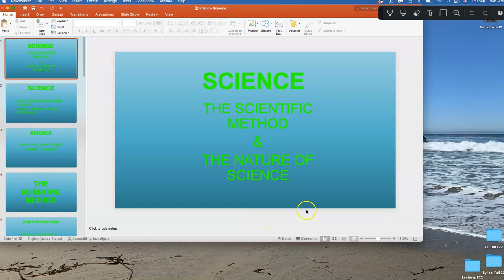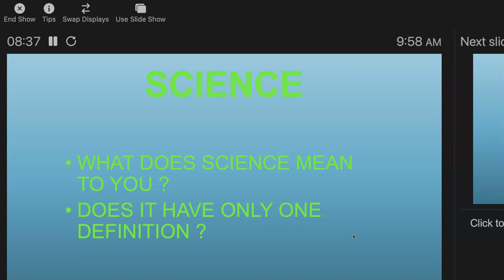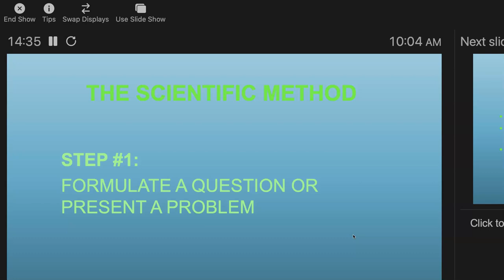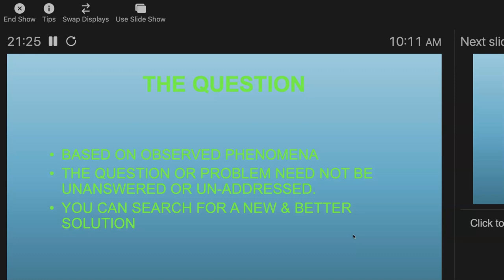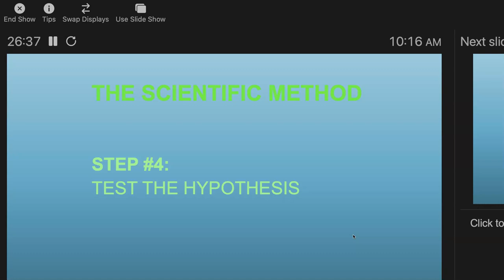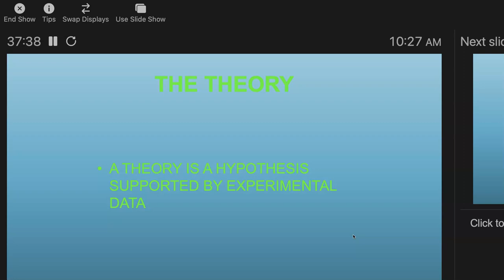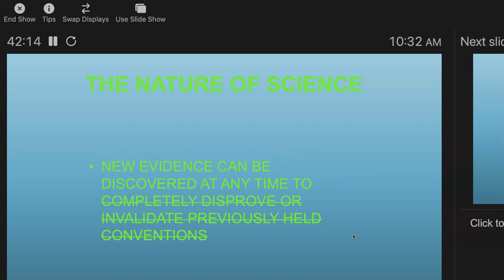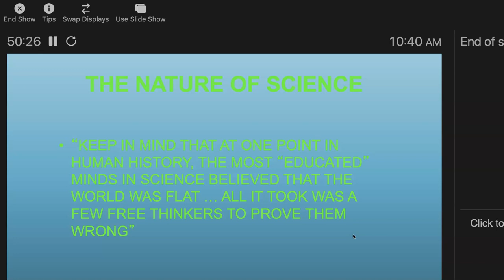Scientific Method / Nature of Science F22